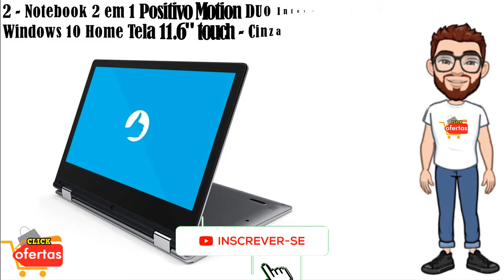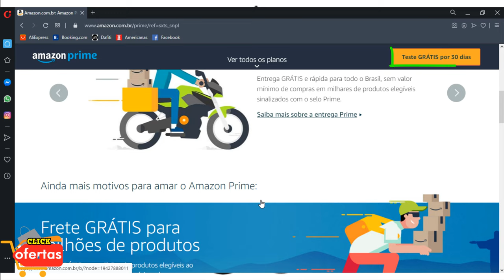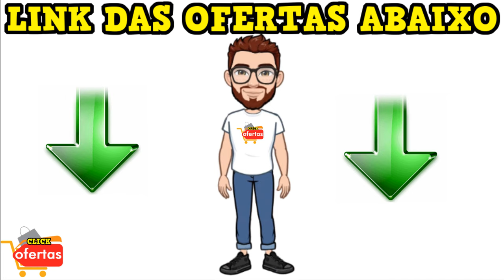OFERTASAMAZON Achados Promoção De NOTEBOOK No Site AMAZON Oferta Do Dia 2020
OFERTAS AMAZON Achados Promoção De NOTEBOOK No Site AMAZON Oferta Do Dia 2020 CLICK OFERTAS
🟡 SITE OFICIAL AMAZON👇👇👇

🟡𝐀𝐌𝐀𝐙𝐎𝐍 𝐏𝐑𝐈𝐌𝐄 𝐅𝐑𝐄𝐓𝐄 𝐆𝐑𝐀́𝐓𝐈𝐒👇

✅ Vídeo com as promoções de hoje OFERTAS DO DIA Amazon  ACHADOS PARA CASA Utilidades Domésticas, eletrônicos echo dot

No site da loja você tem os melhores preços baixos e as melhores ofertas de smartphones, notebooks, TV LED, geladeiras, móveis, tabletes ECHO DOT e mais.

✅ LINKS DAS OFERTAS👇👇👇

🟡𝟏 𝐍𝐨𝐭𝐞𝐛𝐨𝐨𝐤 𝐋𝐞𝐧𝐨𝐯𝐨 𝐈𝐧𝐭𝐞𝐥 𝐂𝐨𝐫𝐞 𝐢𝟓 𝟖𝐆𝐁, 𝟏𝐓𝐁, 𝐏𝐥𝐚𝐜𝐚 𝐝𝐞 𝐕𝐢́𝐝𝐞𝐨 𝐍𝐕𝐈𝐃𝐈𝐀 𝐆𝐞𝐅𝐨𝐫𝐜𝐞 𝐌𝐗𝟏𝟏𝟎 𝐜𝐨𝐦 𝟐𝐆𝐁 𝐝𝐞𝐝𝐢𝐜𝐚𝐝𝐨𝐬 𝐆𝐃𝐃𝐑𝟓, 𝐓𝐞𝐥𝐚 𝐇𝐃 𝟏𝟓.𝟔

🟡𝟐 𝐍𝐨𝐭𝐞𝐛𝐨𝐨𝐤 𝟐 𝐞𝐦 𝟏 𝐏𝐨𝐬𝐢𝐭𝐢𝐯𝐨 𝐌𝐨𝐭𝐢𝐨𝐧 𝐃𝐔𝐎 𝐈𝐧𝐭𝐞𝐥® 𝐀𝐭𝐨𝐦® 𝐐𝐮𝐚𝐝-𝐂𝐨𝐫𝐞™ 𝐖𝐢𝐧𝐝𝐨𝐰𝐬 𝟏𝟎 𝐇𝐨𝐦𝐞 𝐓𝐞𝐥𝐚 𝟏𝟏.𝟔" 𝐖𝐢𝐧𝐝𝐨𝐰𝐬 𝟏𝟎

🟡𝟑 𝐍𝐨𝐭𝐞𝐛𝐨𝐨𝐤 𝐋𝐞𝐧𝐨𝐯𝐨 𝐈𝐧𝐭𝐞𝐥 𝐂𝐨𝐫𝐞 𝐢𝟕 𝟖𝐆𝐁, 𝟏𝐓𝐁, 𝐏𝐥𝐚𝐜𝐚 𝐝𝐞 𝐕𝐢́𝐝𝐞𝐨 𝐍𝐕𝐈𝐃𝐈𝐀 𝐆𝐞𝐅𝐨𝐫𝐜𝐞 𝐌𝐗𝟏𝟏𝟎 𝐜𝐨𝐦 𝟐𝐆𝐁 𝐝𝐞𝐝𝐢𝐜𝐚𝐝𝐨𝐬 𝐆𝐃𝐃𝐑𝟓, 𝐓𝐞𝐥𝐚 𝐅𝐮𝐥𝐥 𝐇𝐃 𝟏𝟓.𝟔  𝐖𝐢𝐧𝐝𝐨𝐰𝐬 𝟏𝟎

🟡𝟒 𝐍𝐨𝐭𝐞𝐛𝐨𝐨𝐤 𝐒𝐚𝐦𝐬𝐮𝐧𝐠 𝐄𝐬𝐬𝐞𝐧𝐭𝐢𝐚𝐥𝐬 𝐄𝟑𝟎, 𝐈𝐧𝐭𝐞𝐥 𝐂𝐨𝐫𝐞 𝐢𝟑 𝟒𝐆𝐁 𝐑𝐀𝐌, 𝐇𝐃 𝟏𝐓𝐁, 𝐭𝐞𝐥𝐚 𝟏𝟓,𝟔" 𝐅𝐮𝐥𝐥 𝐇𝐃 𝐋𝐄𝐃

🟡𝟓 𝐍𝐨𝐭𝐞𝐛𝐨𝐨𝐤 𝐒𝐚𝐦𝐬𝐮𝐧𝐠 𝐄𝐬𝐬𝐞𝐧𝐭𝐢𝐚𝐥 𝐄𝟐𝟎, 𝐈𝐧𝐭𝐞𝐥 𝐂𝐞𝐥𝐞𝐫𝐨𝐧, 𝟒𝐆𝐁 𝐑𝐀𝐌 , 𝐇𝐃 𝟓𝟎𝟎𝐆𝐁, 𝐓𝐞𝐥𝐚 𝐝𝐞 𝟏𝟓.𝟔”

🟡𝟔 𝐍𝐨𝐭𝐞𝐛𝐨𝐨𝐤 𝐃𝐞𝐥𝐥 𝐈𝐧𝐬𝐩𝐢𝐫𝐨𝐧 𝟐 𝐞𝐦 𝟏 𝐔𝐥𝐭𝐫𝐚𝐟𝐢𝐧𝐨 𝟏𝟒 𝟓𝟎𝟎𝟎, 𝟖ª 𝐆𝐞𝐫𝐚𝐜̧𝐚̃𝐨 𝐈𝐧𝐭𝐞𝐥 𝐂𝐨𝐫𝐞 𝐢𝟓 𝟖 𝐆𝐁 𝐑𝐀𝐌, 𝐇𝐃 𝟏𝐓𝐁, 𝐓𝐞𝐥𝐚 𝟏𝟒" 𝐋𝐄𝐃 𝐈𝐏𝐒

🟡𝟕 𝐊𝐢𝐭 𝐍𝐨𝐭𝐞𝐛𝐨𝐨𝐤 𝐀𝐜𝐞𝐫 𝐀𝐬𝐩𝐢𝐫𝐞 𝟑 + 𝐌𝐨𝐜𝐡𝐢𝐥𝐚 𝐆𝐫𝐞𝐞𝐧, 𝐃𝐮𝐚𝐥 𝐂𝐨𝐫𝐞 𝐌𝐞𝐦𝐨́𝐫𝐢𝐚 𝐑𝐀𝐌 𝐝𝐞 𝟒 𝐆𝐁, 𝐇𝐃 𝐝𝐞 𝟏 𝐓𝐁, 𝐓𝐞𝐥𝐚 𝐝𝐞 𝟏𝟓.𝟔” 𝐇𝐃

🟡𝟖 𝐍𝐨𝐭𝐞𝐛𝐨𝐨𝐤 𝐋𝐞𝐧𝐨𝐯𝐨 𝐈𝐝𝐞𝐚𝐩𝐚𝐝 𝐈𝐧𝐭𝐞𝐥 𝐂𝐨𝐫𝐞 𝐢𝟓 𝟖𝐆𝐁 𝐑𝐀𝐌, 𝟏𝐓𝐁, 𝐍𝐕𝐈𝐃𝐈𝐀 𝐆𝐞𝐅𝐨𝐫𝐜𝐞 𝐆𝐓𝐗 𝟏𝟎𝟓𝟎 𝟑𝐆𝐁, 𝐓𝐞𝐥𝐚 𝟏𝟓.𝟔"

🟡𝟗 𝐍𝐨𝐭𝐞𝐛𝐨𝐨𝐤 𝐌𝐔𝐋𝐓𝐈𝐋𝐀𝐒𝐄𝐑 𝐈𝐧𝐭𝐞𝐥 𝐂𝐞𝐥𝐞𝐫𝐨𝐧 𝟒𝐆𝐁 𝟏𝟐𝟎𝐆𝐁 𝐒𝐒𝐃 𝟏𝟒.𝟏 𝐏𝐨𝐥. 𝐇𝐃

🟡𝟏𝟎 𝐍𝐨𝐭𝐞𝐛𝐨𝐨𝐤 𝐕𝐚𝐢𝐨 𝐈𝐧𝐭𝐞𝐥 𝐂𝐨𝐫𝐞 𝐢𝟓, 𝟖𝐆𝐁 𝐑𝐀𝐌, 𝐒𝐒𝐃 𝟐𝟓𝟔𝐆𝐁, 𝐓𝐞𝐥𝐚 𝟏𝟒" 𝐋𝐂𝐃 𝐅𝐮𝐥𝐥𝐇𝐃

✅OFERTAS DE HOJE LOJAS AMAZON

🟡 SITE OFICIAL AMAZON👇👇👇

OUTROS VÍDEOS DE OFERTAS

✅ MAGAZINE LUIZA Ofertas De HOJE GELADEIRA Utilidades DOMESTICAS Promoção ACHADOS MAGAZINE LUIZA

✅ MAGAZINE LUIZA Forno Micro-ondas Ofertas Do Dia PROMOÇÃO DE HOJE Magazine Luiza ELETRODOMÉSTICOS

✅ ACHADOS e Ofertas De CELULAR SMARTPHONES Na MAGAZINE LUIZA

✅AMAZON PROMOÇÃO DE ECHO DOT Ofertas Do Dia de HOJE ECHO DOT 3 Na AMAZON

✅Magazine Luiza PROMOÇÃO DE SMART TV Ofertas Do Dia de HOJE SMART TV NA MAGAZINE LUIZA

✅MAGAZINE LUIZA Ofertas Do Dia PROMOÇÃO De Hoje ACHADOS Compras ONLINE Magazine Luiza

✅PREÇOS De FOGÃO DE 4 E 5 Bocas Achados De OFERTAS MAGAZINE LUIZA PROMOÇÃO DE FOGÃO

✅MAGAZINE LUIZA Oferta Do Dia MÓVEIS GUARDA-ROUPA Promoção De Hoje ACHADOS Magazine Luiza

Utilidades para o lar
Achados
Panelas tramontina
Mega saldão amazon
Saldão amazon celulares
Artigos para casa
Promoções de utilidades
Lojas com ofertas promoções
Utilidades domesticas ofertas
Utensílios para o lar
Compras online
AMAZON.COM.BR